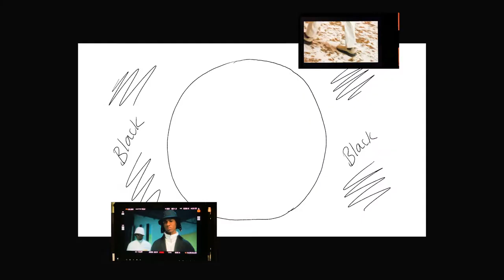A-COLD-WALL*'s Samuel Ross Talks Through The Brand's AW21 Design Details | The Making Of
A-COLD-WALL*'s Samuel Ross talks us through the brand's AW21 collection, commenting on new brand values, responsive characters, contemporary outerwear and atelier level fabrications.

This interview is part of Tomorrow Ltd's digital showroom. See more from Tomorrow Ltd and A-COLD-WALL* here: